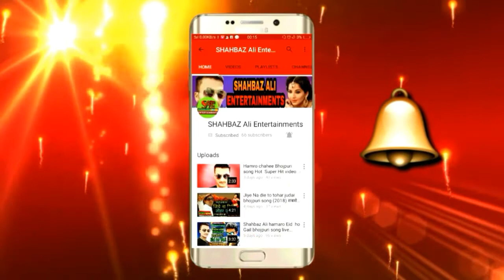भोजपुरी सबसे सुपर हिट गाना (2018) राजा जी धमाकेदार गाना// शहबाज अली //मनरंजन भाड़ा सॉन्ग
इसी तरह लगातार सुपरहिट गाने सुनने के लिए मेरे चैनल     (SHAHBAZ ALi ENTERTAINMENTS)

Song name :Raja ji

power star : Shahbaz Ali

Lyrics :ansar bihari

singar: komal sing

:SHAHBAZ ALI ENTERTAiNMENTS. (प्रोफेशनल) channel Hai Audio and video. releasing and Hindi and bhojpuri Films .
on Time releasing SHAHBAZ Ali. entertainments popular promotion .
Best Hit bhojpuri Super hit song and.
Best hit Super hit Hindi song .
Best Super hit Hindi and bhojpuri films Tailor .
Best Super hit films Hindi and bhojpuri.

यह गाना भोजपुरी की सबसे सुपरहिट गाना है  भोजपुरी इंडस्ट्री में तहलका मचाया हुआ है. पावर स्टार शहबाज अली बेस्ट परफॉर्मेंस एक्शन पावरफुल अभिनेता इस गाने में नजर आएंगे गाना आज भोजपुरी इंडस्ट्री में सुपर डुपर हिट है.